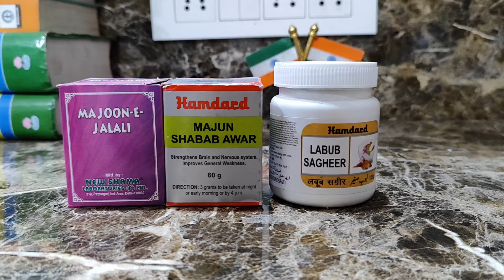हस्तमैथुन के कारण आई कमजोरी | जल्दी डिस्चार्ज होना | लुजनेस की समस्या | Power Stamina Booster